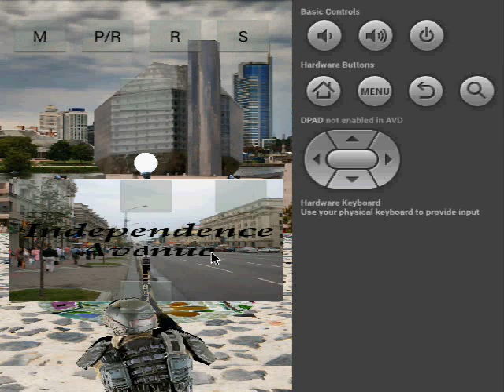Londonbeat - I've Been Thinking About You